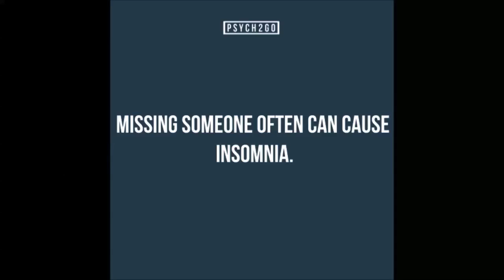The Science of Fangirling | Psych2Go